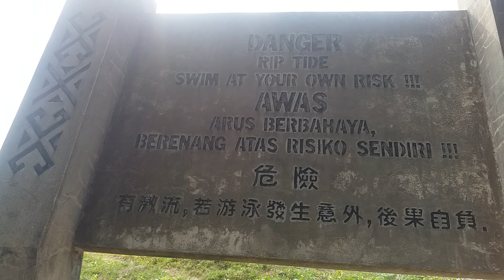Pantai kelambu kudat sabah malaysia || mima ibnu jalan jalan de tepi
Pantai kelambu kudat sabah malaysia
Is the one beautiful beach in kudat
It is a NO INTRANCE FEE
Please.
and if you like to SHARE
Its my pleasure😘😘😘😘